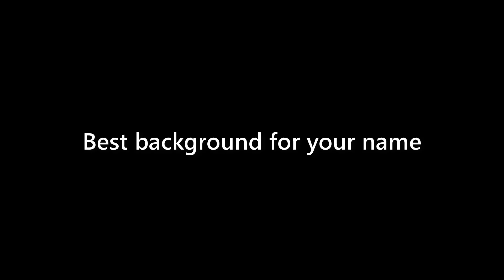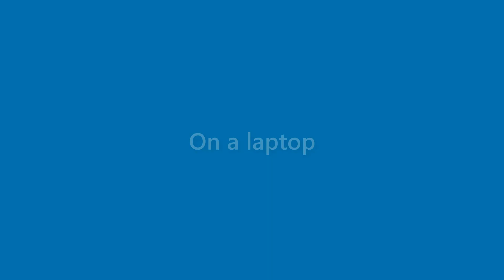Maxine Brock - appearance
Name Look - Maxine Brock - appearance. In this video we present "Maxine Brock" name look and feel in various scenarios.
This video will cover:
How does "Maxine Brock" look as a personal letterhead?
How does "Maxine Brock" look on a business card?
How does "Maxine Brock" look on a computer/laptop screen?
How does "Maxine Brock" look with different background colors?
How does "Maxine Brock" look with various fonts?